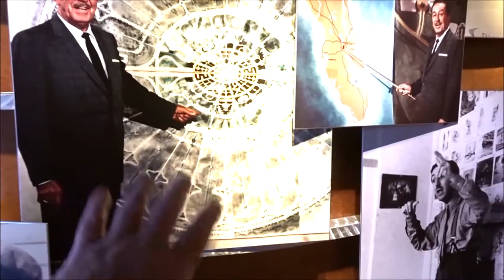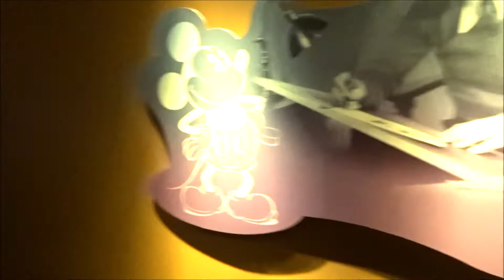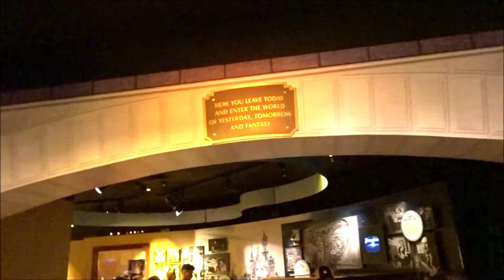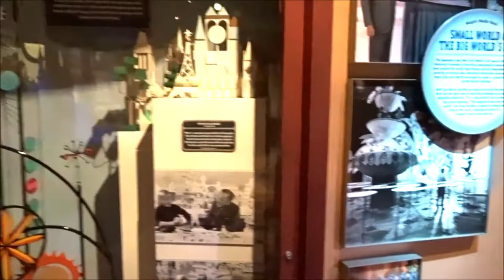Walt Disney World 2021: Checking in to the Hollywood Tower Hotel